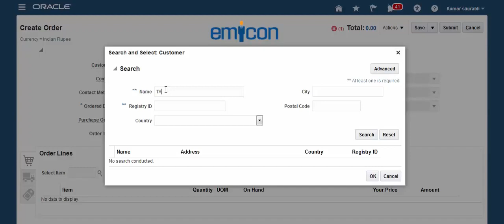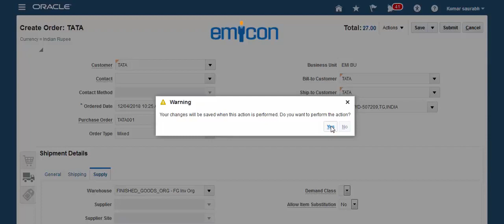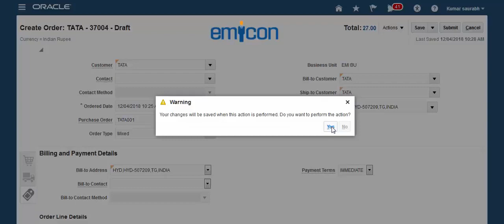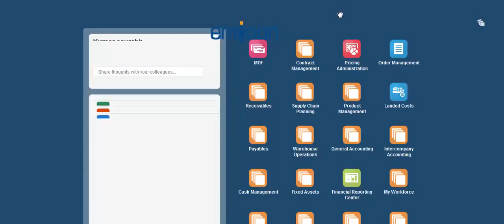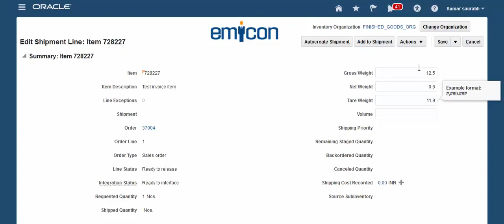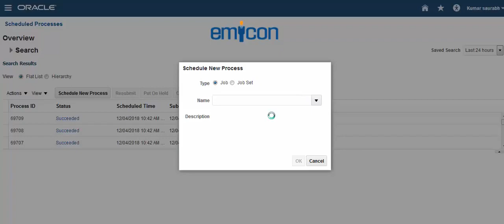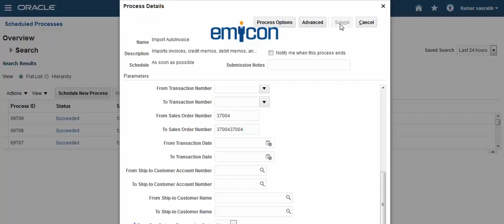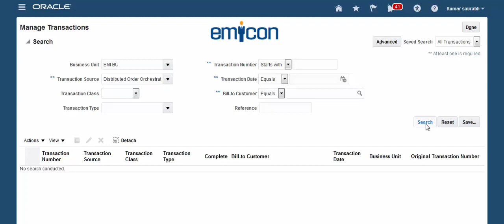Oracle Order Mgmy Cloud Order to Cash Cycle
Oracle Supply Chain Management Training - I will mentor you if struck...During Practice  oraclenana.com Best Online Cloud Fusion Procurement Training. Get trained from an expert implementer. Fusion Supply Chain training taught from grass root.
Nana
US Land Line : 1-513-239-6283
Skype :  apps.nana